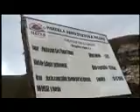Siembra de la Canola, ritual a Pachamama 12/15